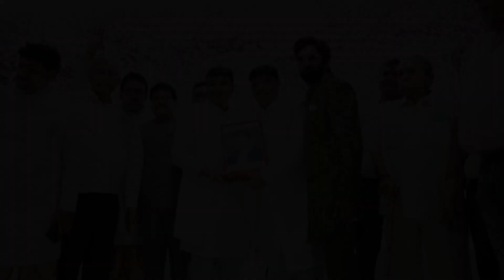Mayra Ceremony of Nishaji, Kankariya Family